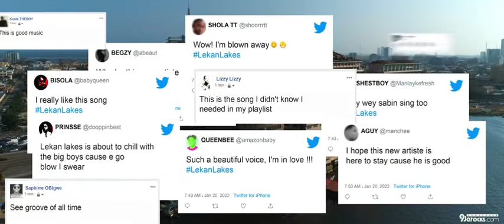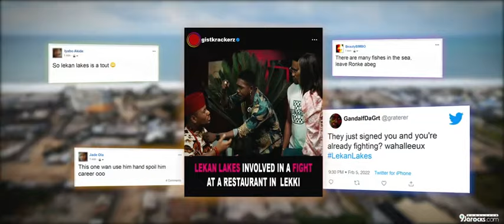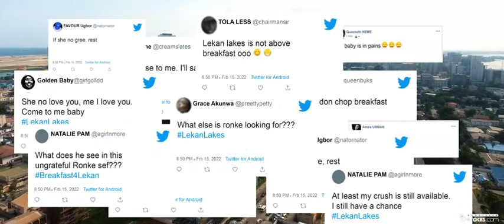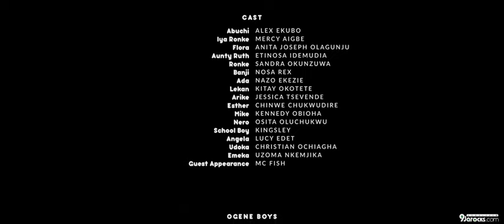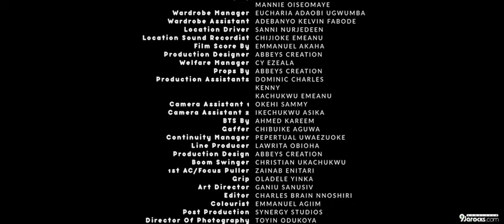2024 INTERNATIONAL WOMEN DAY CELEBRATION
PACKAGED BY PENRADIO